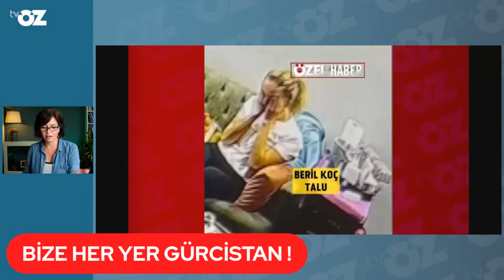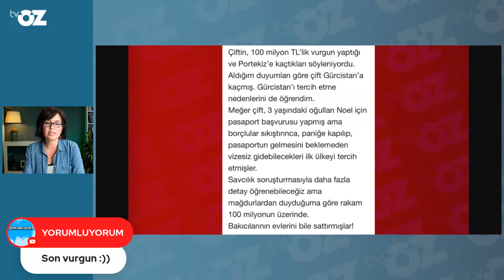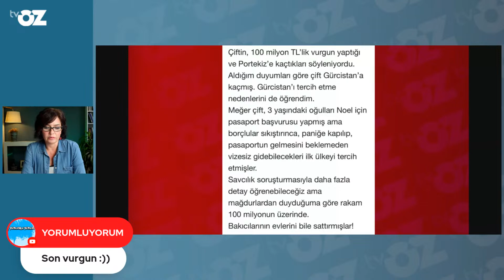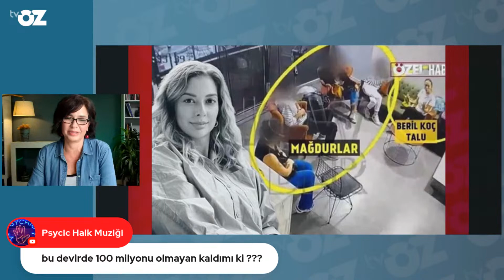Önemli iddia: Beril Talu ve Kıvanç Talu da o ülkeden çıktı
ERDOĞAN NEDEN U DÖNÜŞÜ YAPTI ? Mehmet Şimşek Mart’a kadar dayanır mı ? Otoyollara zammı kim yaptı kim vazgeçti ? CHP neden DEVA’lılarla buluştu ? İmamoğlu yarın KK ile ne konuşacak ?